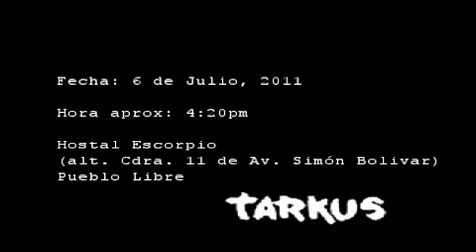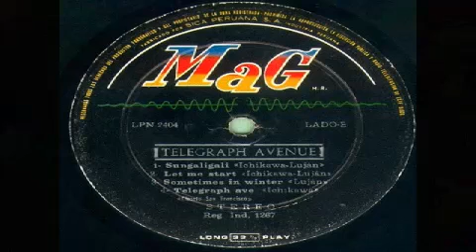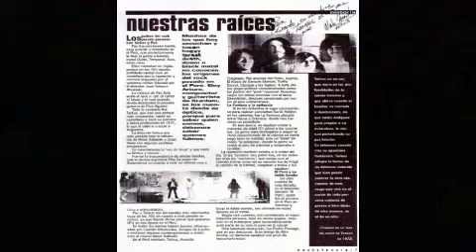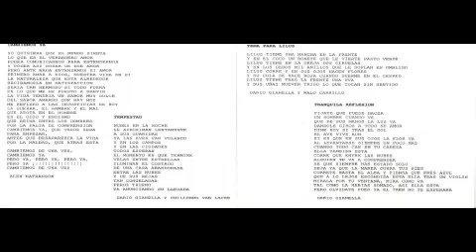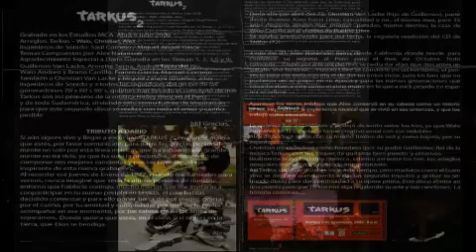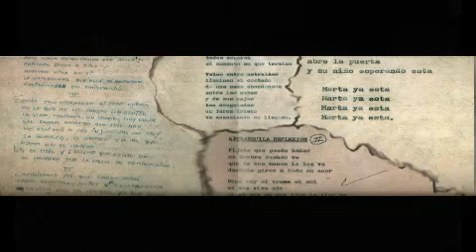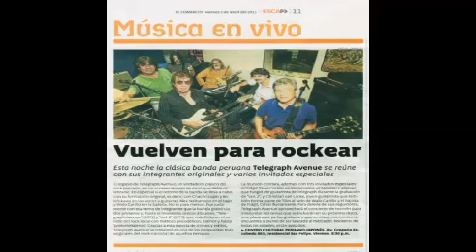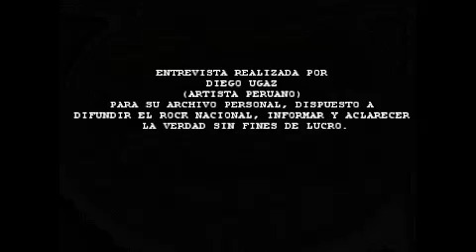Entrevista a Alex Natanson Tarkus2 por Diego Ugaz (solo audio)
Diego Ugaz entrevista a Alex Natanson (bajo/voz) de la mitica banda de culto de heavy rock peruana Tarkus. Entrevista de aprox. 28 minutos acerca de su trayectoria y la aclaración de su autoría en las canciones del disco del 72 y del nuevo Tarkus2, sin la aprobación de quienes fueron integrantes originales de Tarkus: Walo Carrillo, Darío Gianella, Guillermo Van Lacke y el hijo del último (Christian Van Lacke, con el que grabaron Tarkus2 junto al baterista Walo Carrillo).

Según documentos todas los temas del Tarkus (1972) fueron compuestos por Dario Gianella excepto el tema "Cambiemos Ya", compuesto por Alex Natanson.

Despues...

En el nuevo disco Tarkus2, Alex Natanson graba junto al hijo de Guillermo Van Lacke (Christian Van Lacke) y junto a Walo Carrillo entre Abril y Julio del 2008 en los Estudios MCA (Lima, Perú). La mayoría de temas de este nuevo disco estaban compuestos por Dario Gianella. Alex Nathanson afirma que la mayoría de temas los compuso él mismo. (Natanson registra todos los temas a su nombre en Apdayc e Indecopi tambien). Además dice dentro del disco: "Temas compuestos por Alex Natanson". Tambien se puede encontrar un pequeño articulo que dice "Tributo a Dario" y el agradecimiento especial al mismo D. Gianella en los temas 1,2,3,5 y 9. Aquí Alex Natanson aclara este problema.